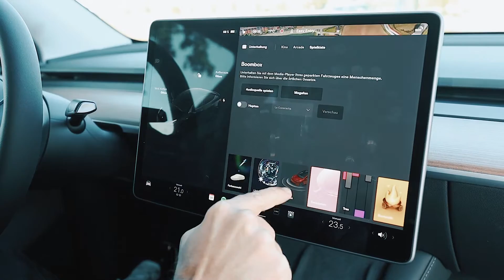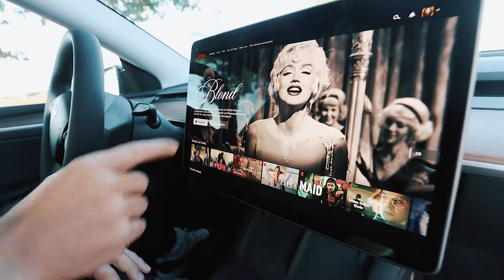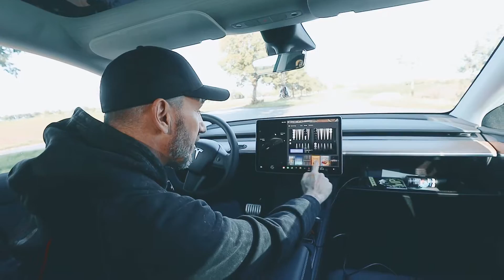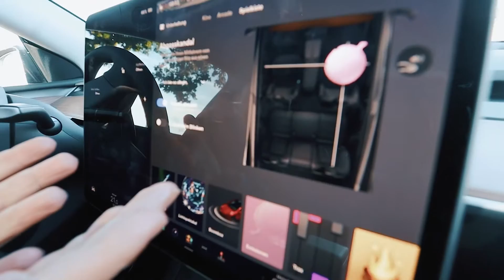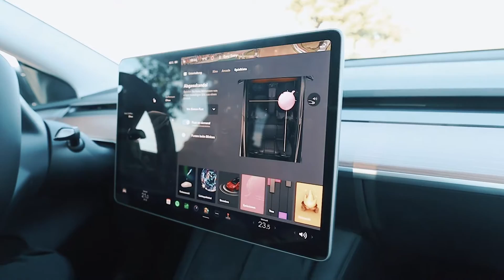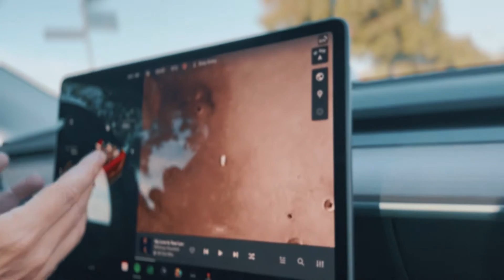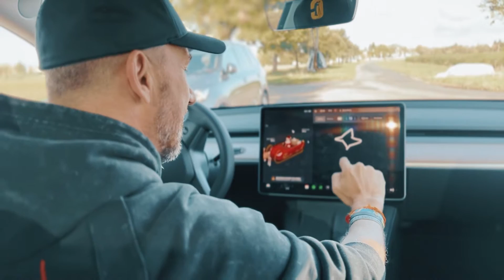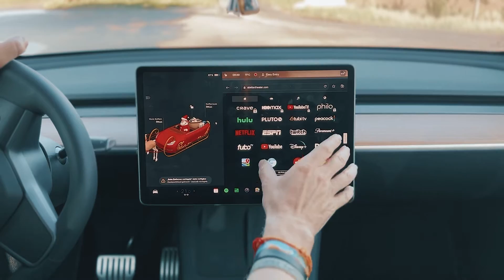10 Tesla Spielereien / lustige Funktionen (Model Y / 2022)